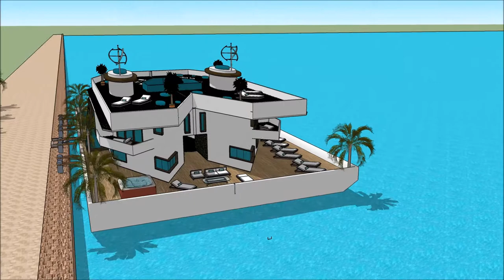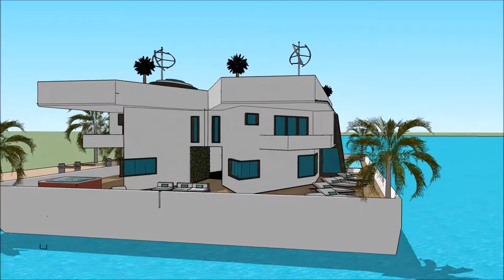Venturiantale gmod floating house building plans rental in South Houston Lake USA holiday living on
The floating house villa houseboatzania launching an innovative high-end luxury yacht floating house villa mansion home design potentially as a display of exhibition of the Venturiantale gmod floating house building plans rental in South Houston Lake USA holiday living on .

The collection of the Floating house villa houseboatzania concept of Venturiantale gmod floating house building plans rental in South Houston Lake USA holiday living on  consists of high luxury and architectural art pieces in minimalism combined with living on the waterfront of the harbour.

The floating house villa mansion yacht design has the basis to sustain living with high standards and contemporary structural design at Venturiantale gmod floating house building plans rental in South Houston Lake USA holiday living on  with numerous of prospects for excessive living and celebrating the desire of life worldwide:  UK Thames London